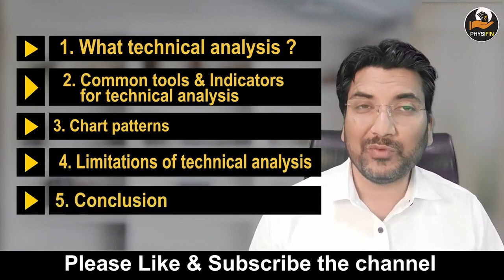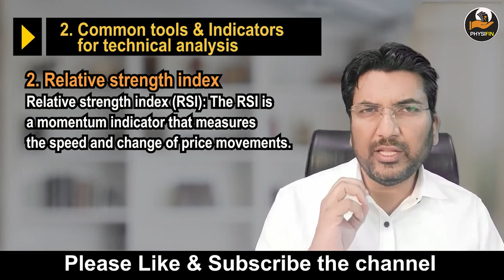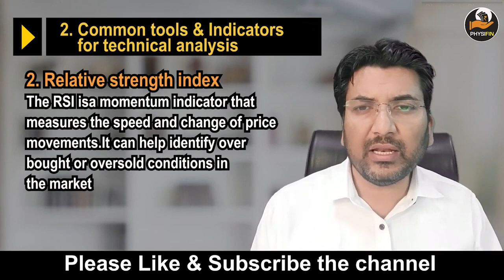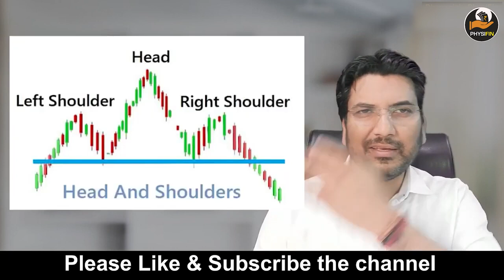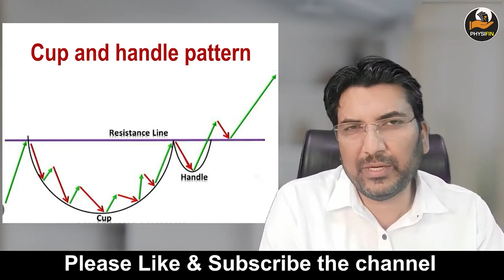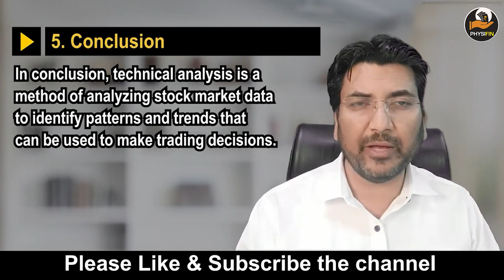Technical Analysis in Share Trading I Investment I Money